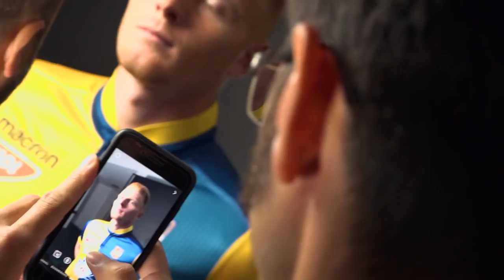DAC: Így fotózunk mi | Fotenie mužstva | Photo shooting September 2018